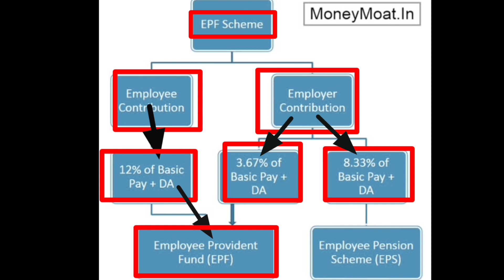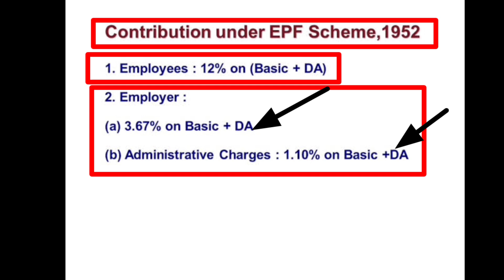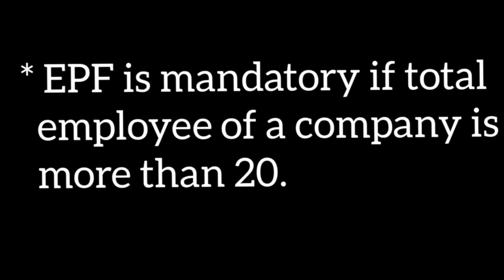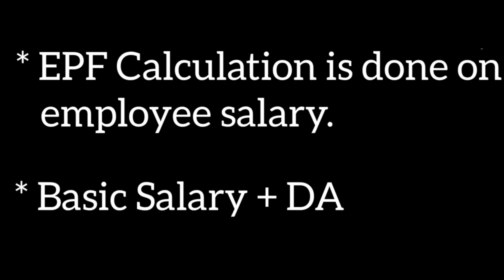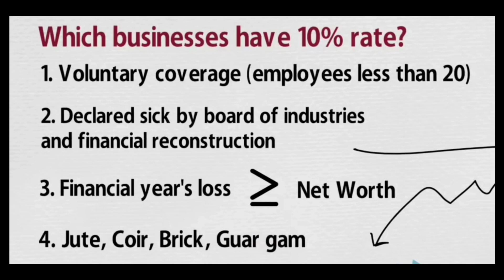EPF(Employee Provident Fund)- Calculation, Rules 2023 | PF Kitna Katta hai | PF Calculation in Hindi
Instagram I'd :-
surender.singh.14268

What is Employee Provident Fund (EPF)
How to Calculate EPF Contribution?
What is Employers contribution in EPF?
What is Employees contribution in EPF?
What is Employee Pension Scheme (EPS) ?
EPF calculation explanation video.
What is the percentage of EPF 2023
What is the percentage of EPS 2023
What is the percentage of EPF Employer Contribution
2023
What is the percentage of EPS Employer Contribution
2023
How EPF is calculated?
How EPS is calculated?
What is the rate of EPF 2023
How much EPF is deducted from the salary?
On which amount EPF is calculated?
How much EPF is deposted by Employer?